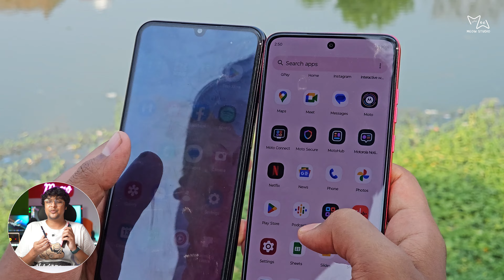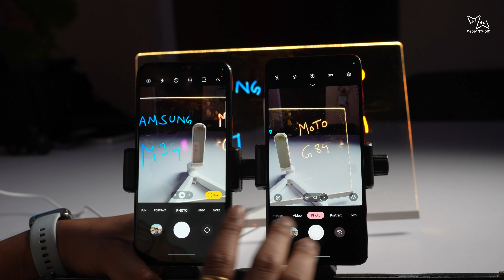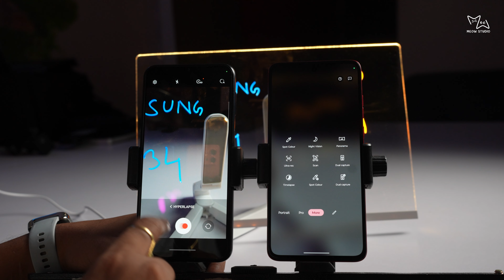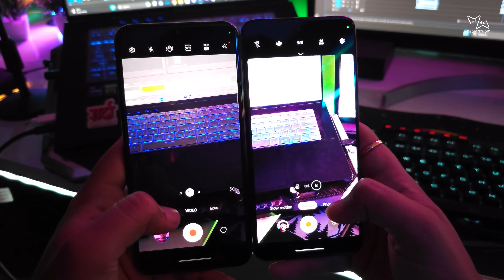Motorola G84 vs Samsung M34 Camera Test | Tough Competition